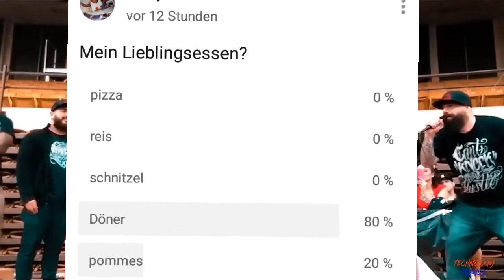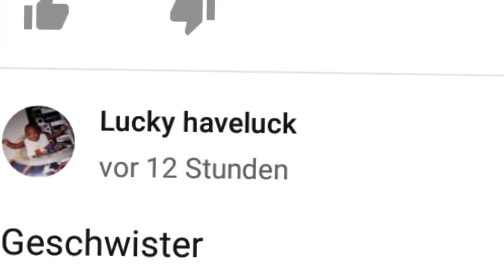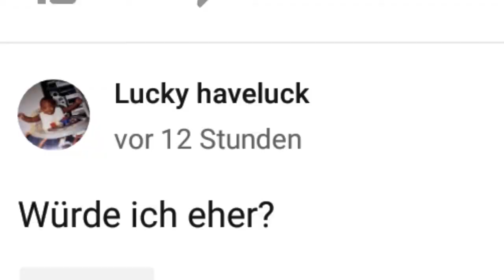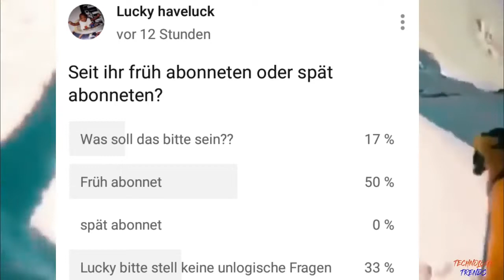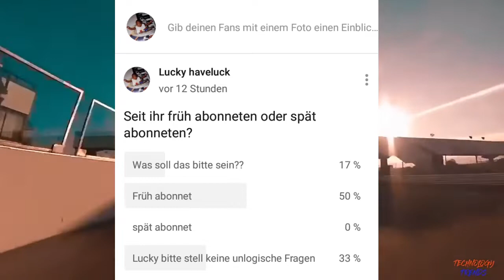Wie gut kennt ihr mich🤔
Heute will ich wissen wie gut ihr mich kennt